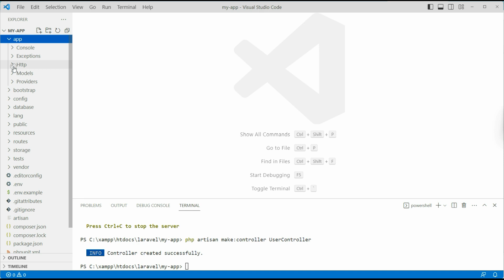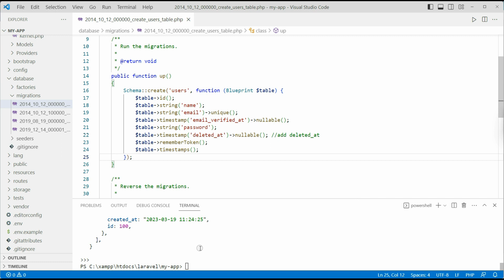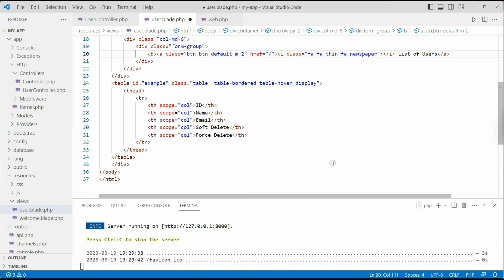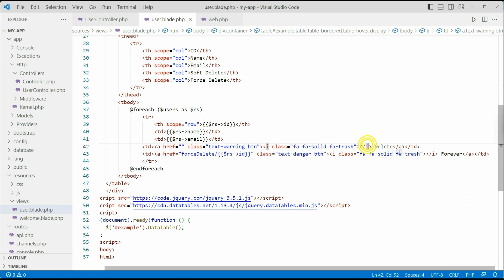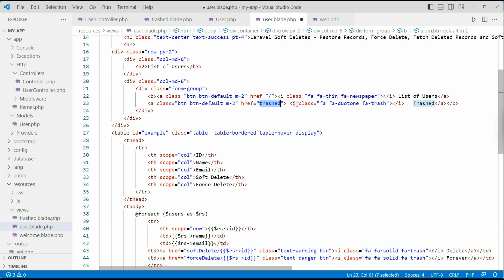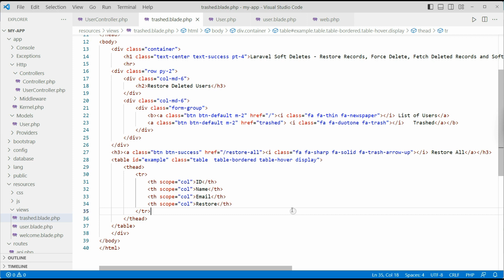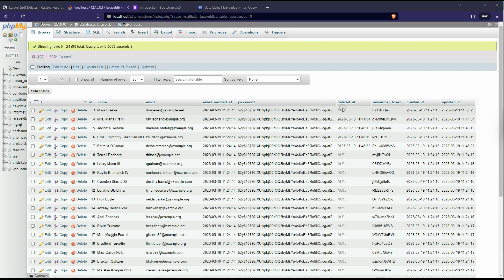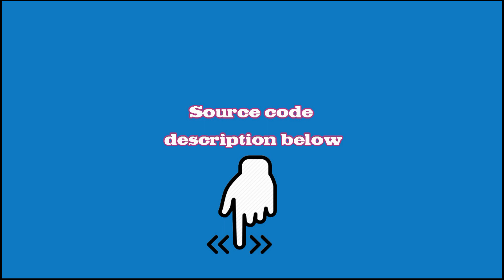Laravel Soft Deletes - Restore Records, Force Delete, Fetch Deleted Records and Soft Delete